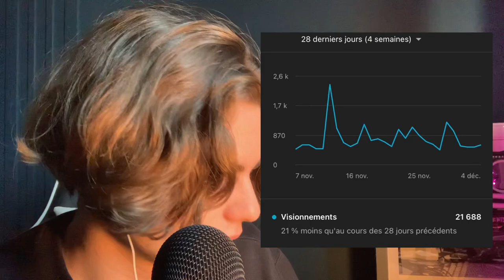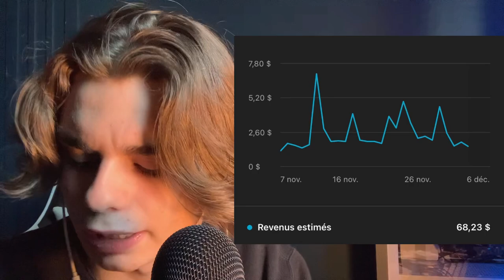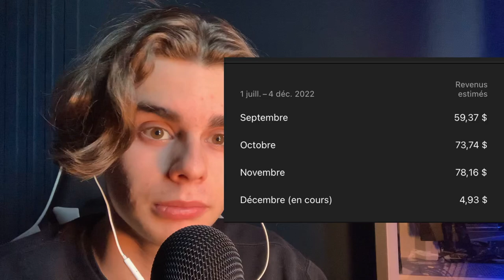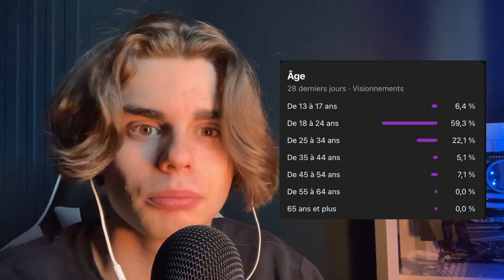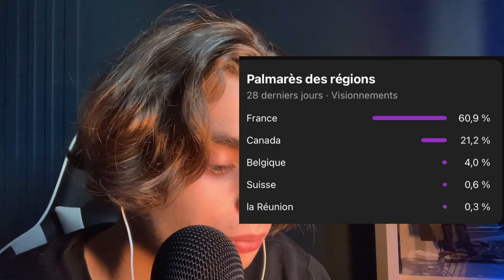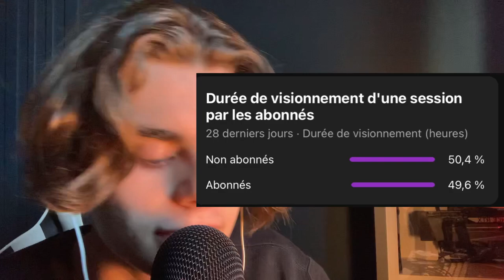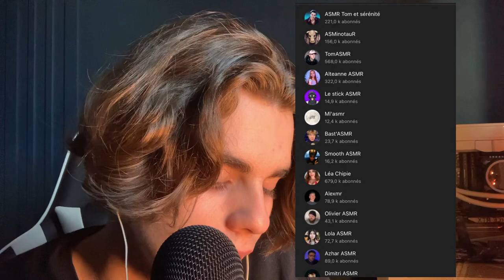ASMR Suis-Je Devenu Riche ? (statistiques du mois de novembre)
vais-je devenir riche ? (non clairement pas)

MATÉRIELS

micro: Blue Yeti

trépied: trépied UBeesize